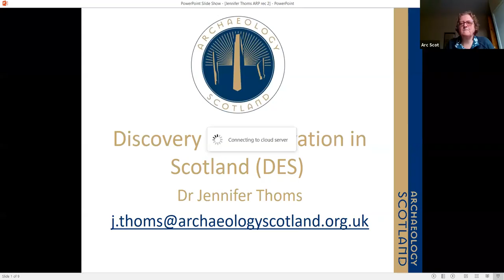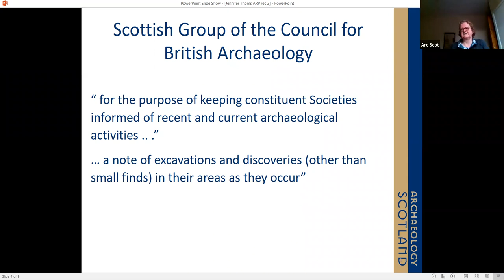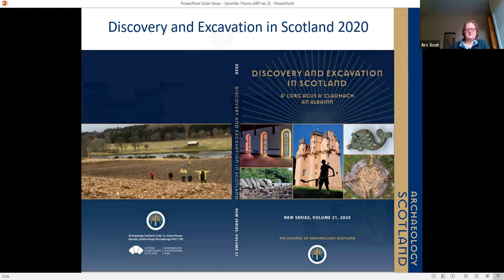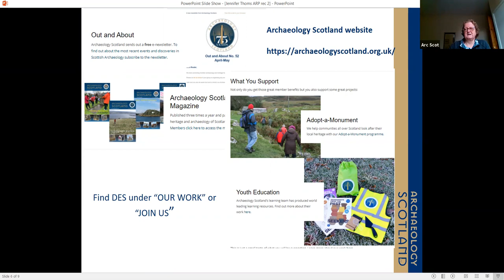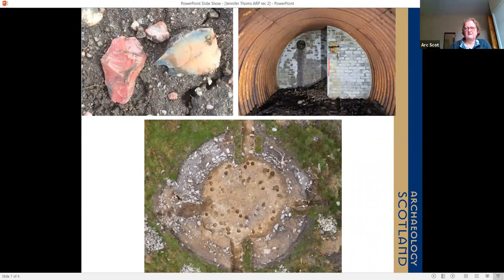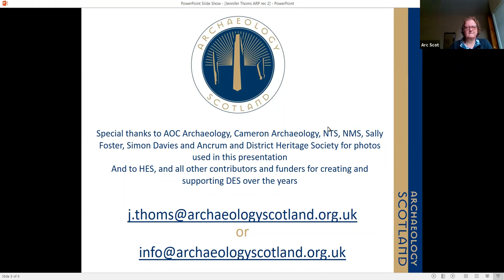Archaeology Scotland Launch Discovery and Excavation in Scotland | ARP 2021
Archaeology Scotland Launch their journal Discovery and Excavation in Scotland (DES) 2020 at the Archaeological Research in Progress (ARP) conference 2021.

This talk is presented by Dr Jennifer Thoms FSAScot, the Editor of DES.

Have questions about this talk? Join us for a live online Q&A with the speakers on Saturday 29 May 2021.

Join the conversation on social media with ARP2021

The Fellows of the Society of Antiquaries of Scotland are an essential part of our organisation and today there are over 2,500 Fellows across the world. Our Fellows are a group of people with one common passion – the past. The majority are based in Scotland and across the UK, along with a growing number from continental Europe and overseas.